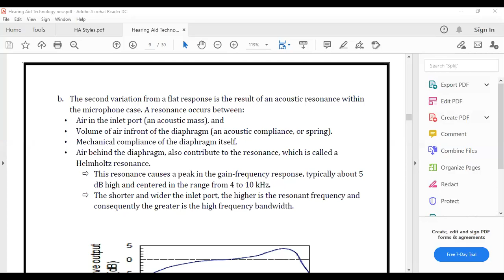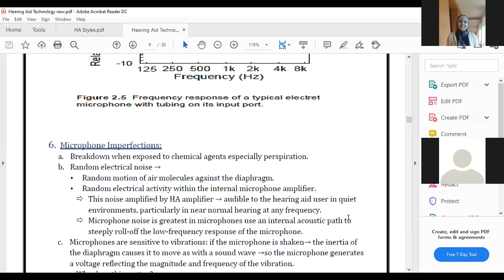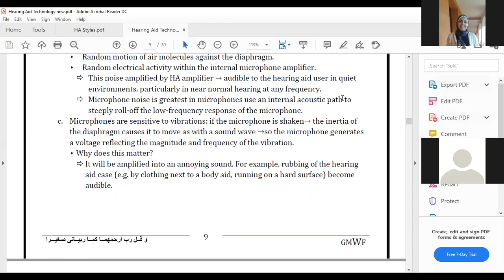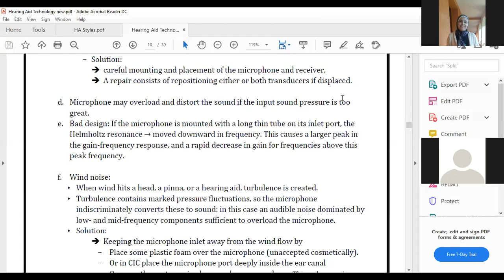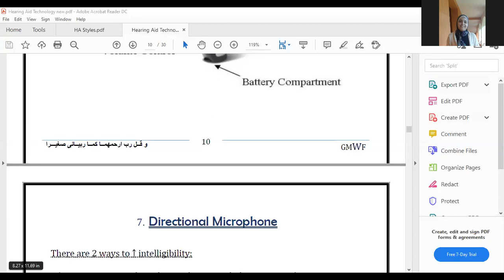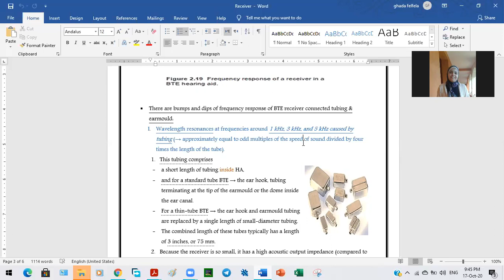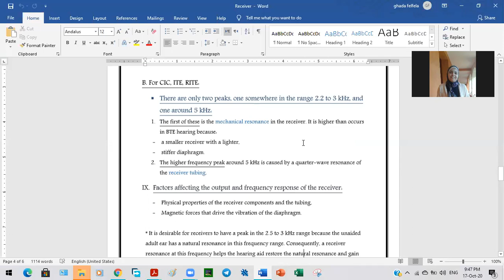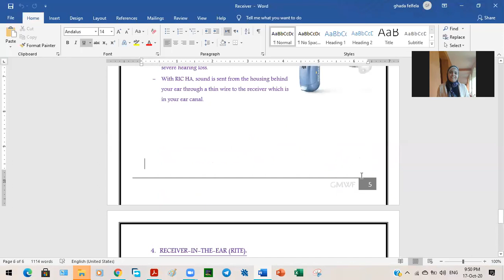HA 2, Mic and receiver